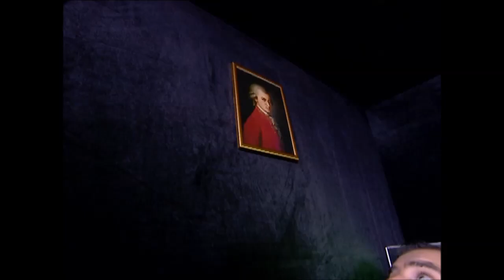ნიჭიერი - მომღერალი ჯაბა ვაშაძე | Nichieri - Momgerali Jaba Vashadze